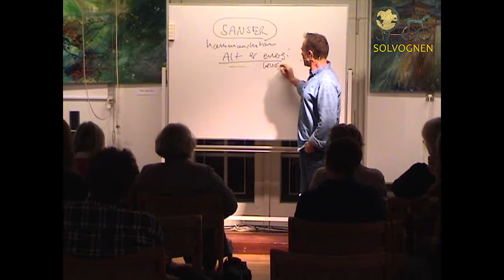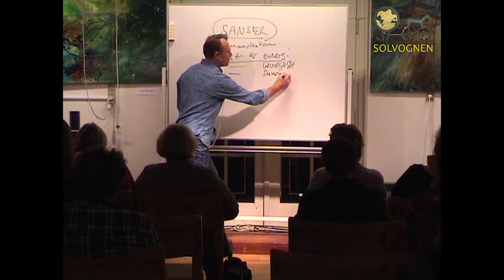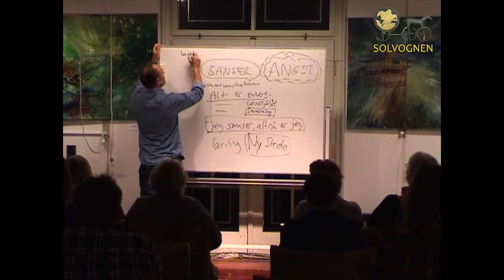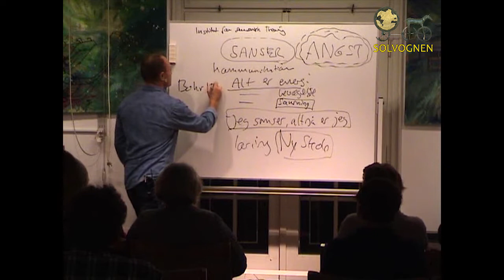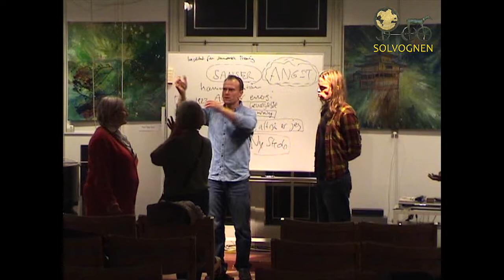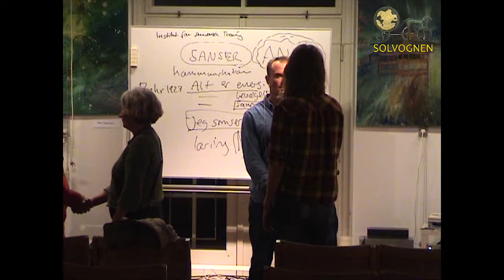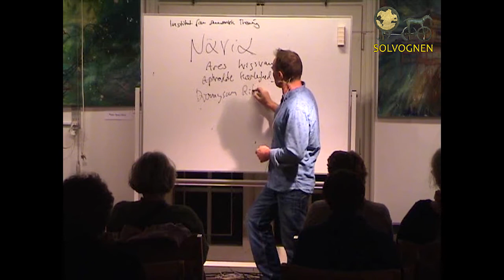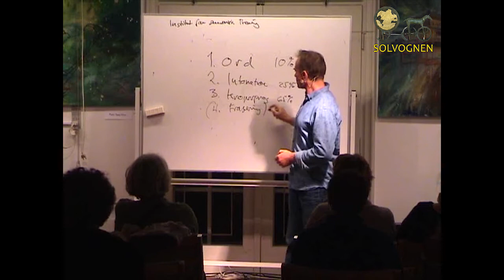Martin Spang Olsen: Kommunikation & Sansetræning. Optaget i Solvognen 2014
I dette foredrag optaget 7 oktober 2014 i Solvognen, Odense, fortæller Martin om de muligheder vi har for at forbedre, lære - hvad træning af dine sanser kan gøre for at forbedre din indlæringsevne, kreativitet og spiritualitet.